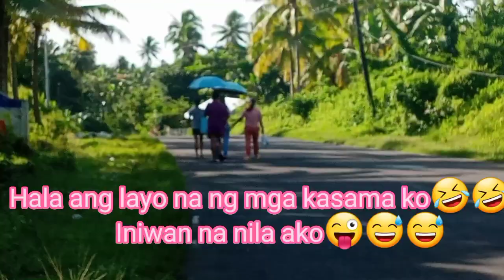Day3 Bisitahin Ang Tanim Na Sitaw